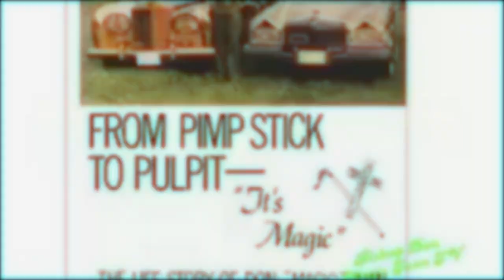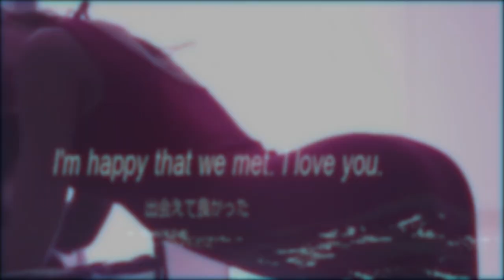BOOTY BROKE MY HEART (Bubba Sparxxx - "Ms. New Booty" - Hands Remix - Vaporwave / Smooth trap)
Bubba Sparxxx - "Ms. New Booty" x Sade "Somebody Already Broke My Heart"

Hit me up for commissions. Beats. Videos. Mixing advice.